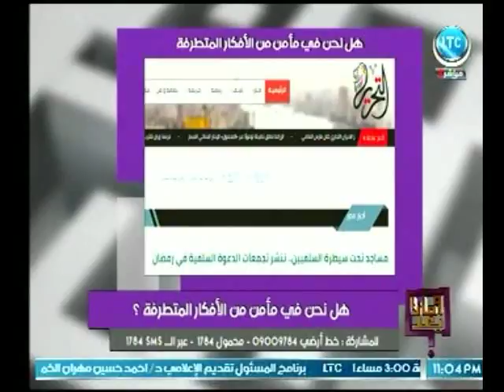وماذا بعد - "داعيه سلفي" يكشف حقيقة فتوي "صور بطوط"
جزء من حلقة اليوم ( 6 يونيو 2018 ) من برنامج وماذا_بعد للأعلامية علا_شوشة وفيها مستقبل مصر ورفع اسعار الرسول على موارد الدولة ومناقشة الفرق الدينية والمذاهب الاسلامية وحوار ساخن بين المستشار محمد بلال داعية إسلامي والشيخ سامح عبد الحميد داعية سلفي

برنامج وماذا_بعد يبحث ويناقش أهم الأحداث والقضايا المجتمعية التي تهم وتمس وتشغل ذهن المواطن المصري وتقدمه الإعلامية علا شوشة